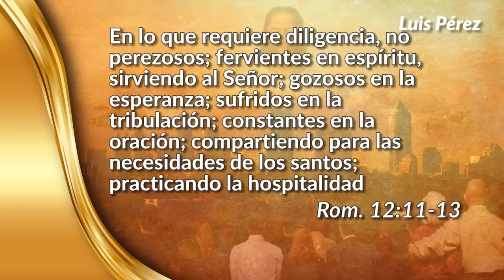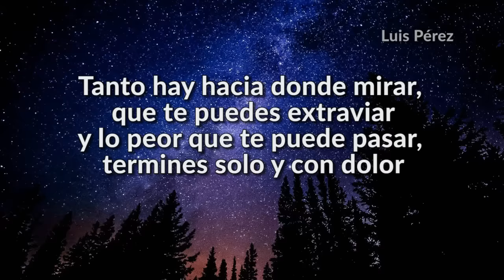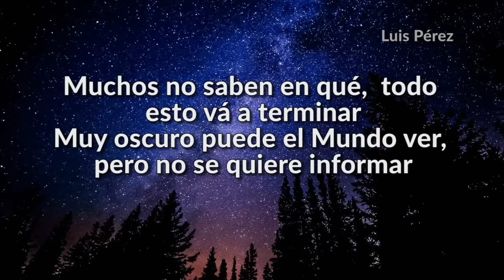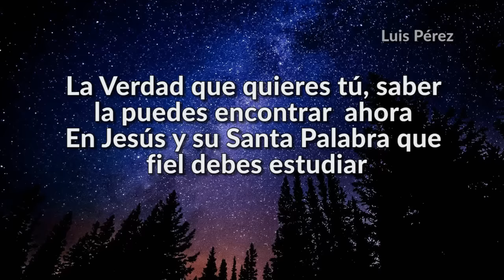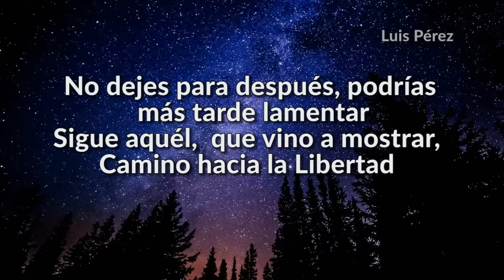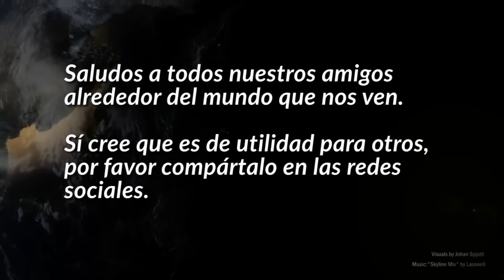Leccion 13 Escuela Sabatica Tercer Trimestre Cómo Esperaremos?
La Actividad en favor de otros nos salvaguarda de la tibieza espiritual.